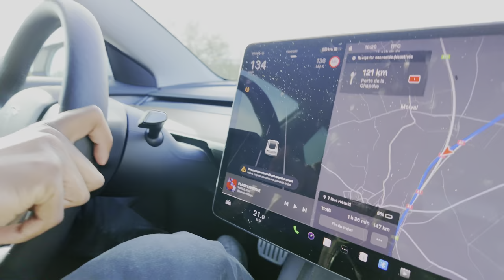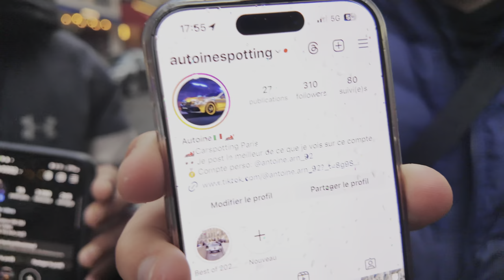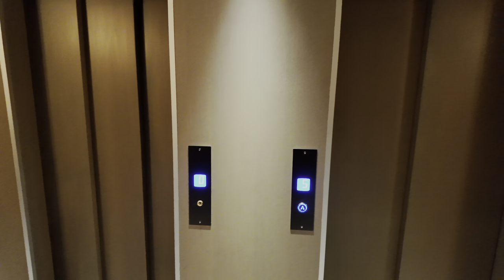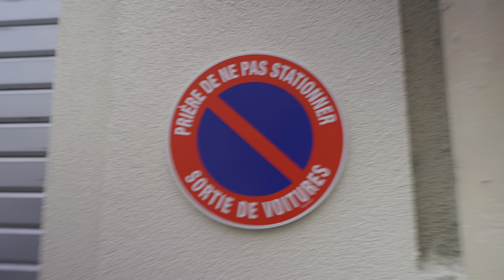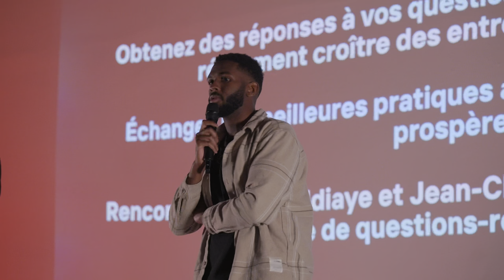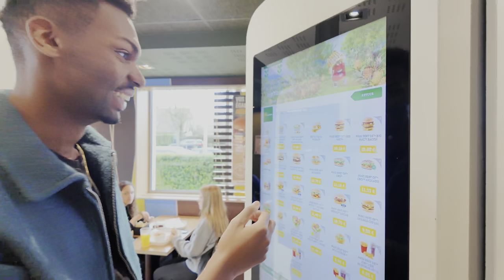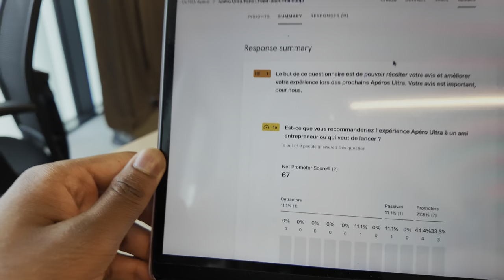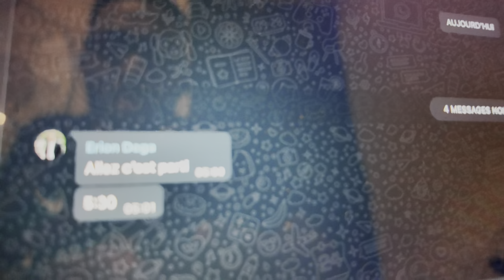168H dans la vie ordinaire d'un entrepreneur multi-millionaire - VLOG 05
ULTRA c’est une émission dans laquelle j'échange avec mon frère et d'autres invités autour de sujets de la vie d'entrepreneur. Notre but est de vous partager notre expérience ainsi que celle de nos invités, le tout au travers de longues discussions, sans montage superflu.

Bon visionnage !

Chapitres :

00:00 : Teaser

00:35 : Samedi - Intro

01:36 : Direction Paris

4:46 : Arrivé à Paris, Récupération de la Lambo !!

06:29 : Les conseils de Melvin

11:02 : Je vous montre là où je dors

12:29 : Petit coup de gueule avant le repas

14:12 : Dimanche - Jour de l’Event de J.C.

14:24 : Rencontrez Cyril

16:00 : L’erreur à ne pas faire

17:46 : Les conseils de Cyril pour performer sur les réseaux

18:56 : Rencontrez Wass

19:59 : L’importance de se mettre des objectifs

24:42 : Direction L’Event

29:18 : Début de l’Event

30:12 : Qu’en ont-ils pensé ?

33:18 : Petit tour avec Chuck

34:54 : L’heure du repas avec les membres platine ULTRA

36:16 : Lundi - Retour en Belgique

38:08 : Mardi - Travail, travail, travail…

39:44 : Mercredi - Direction la salle

41:16 : Changement dans les Apéro ULTRA ?

44:22 : Jeudi. - J’ai peu dormi, mais direction la salle !

49:39 : Samedi - Dernier conseil Avant de se quitter !

52:50 : Fin